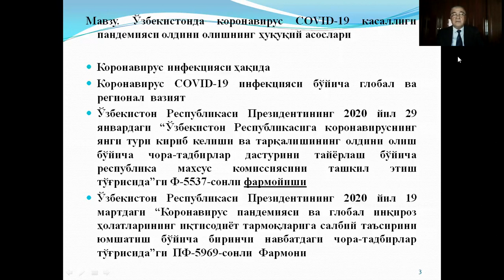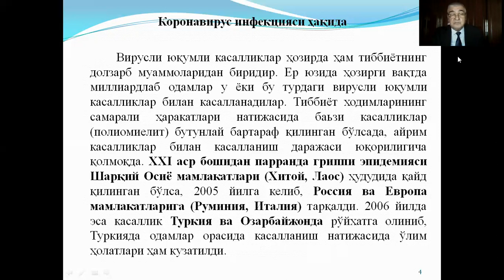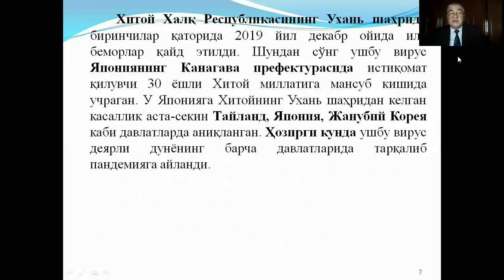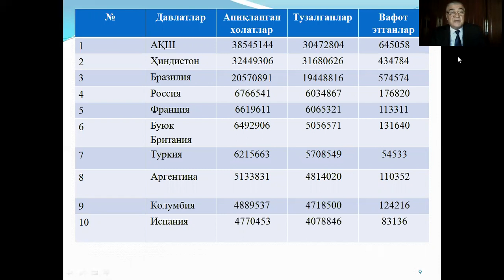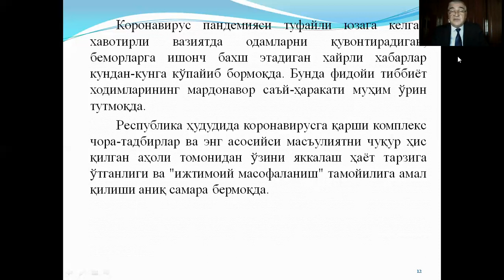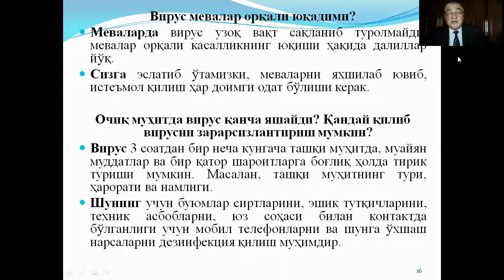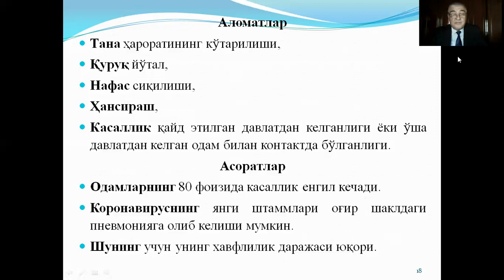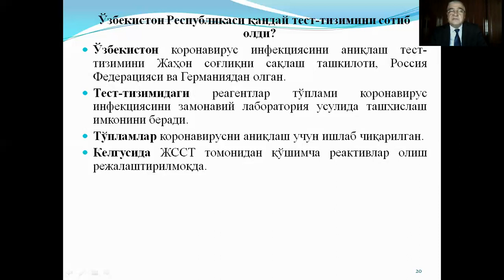Ўзбекистонда коронавирус COVID 19 касаллиги пандемияси олдини олишнинг ҳуқуқий асослари